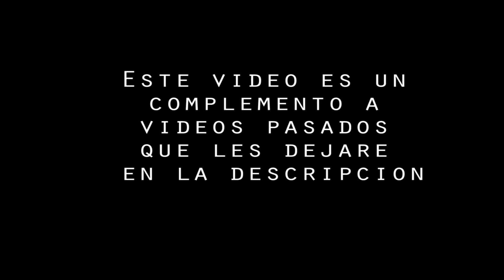Cuidados de droseras y cephalotus en casa/PLANTAS CARNÍVORAS